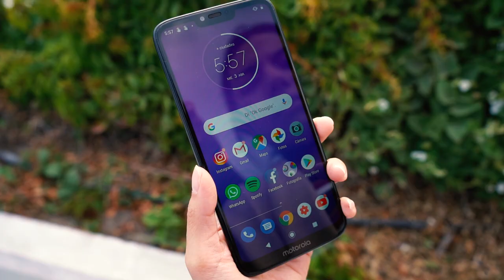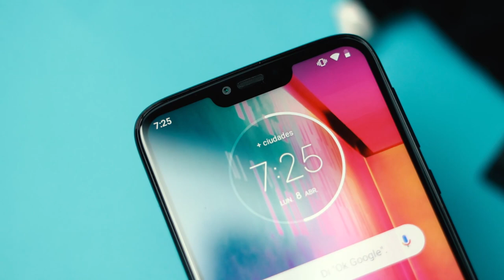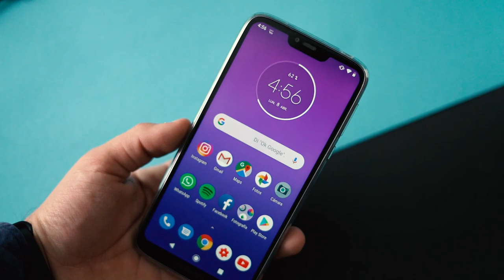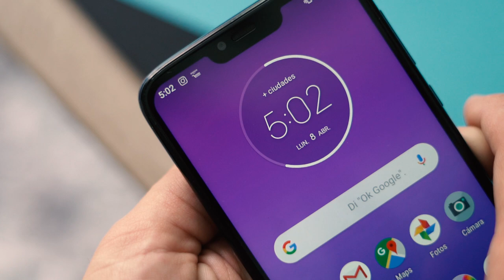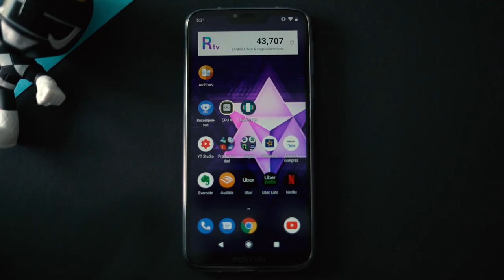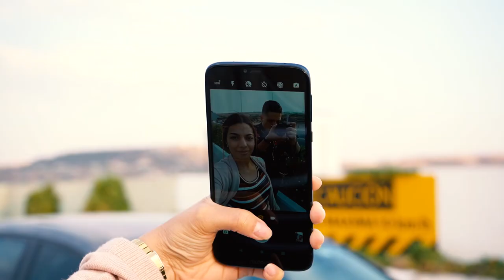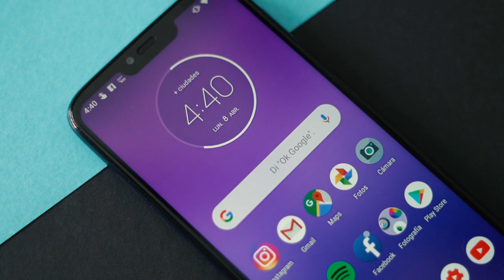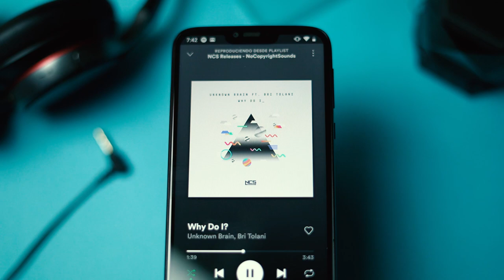Moto G7 POWER (La reseña completa)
1 CAMARA PRINCIPAL
2 LENTE PARA LA CAMARA
3 LENTE PARA TOMAS EXTRAS
4 MICROFONO
5 LUCES
6 TRIPIE
7 TRIPIE PORTATIL
8 SONY ACTION CAM